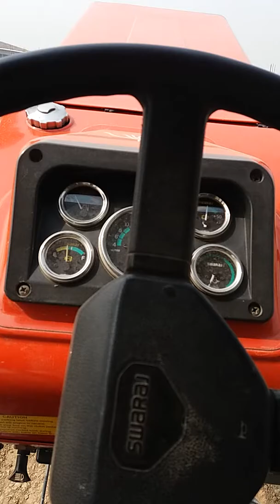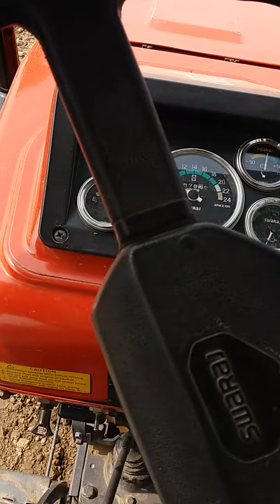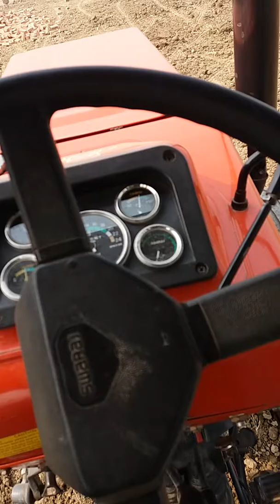JCB KAMBOJ FARM